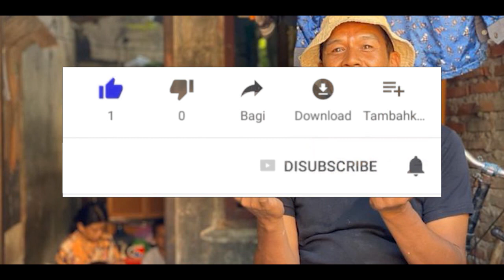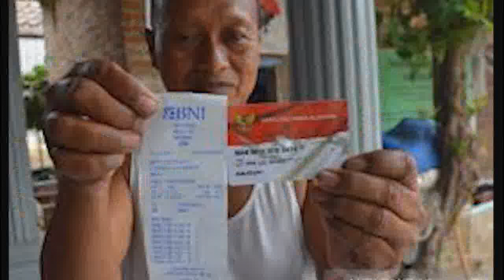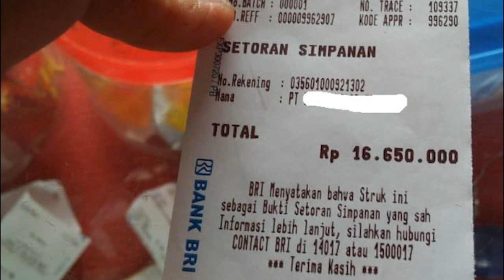Jadwal Cair Pencairan pkh tahap 2 2022 pkh hari ini pkh tahap 2 2022 kapan cair bantuan pkh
Jadwal Tanggal Cair Pencairan pkh tahap 2 2022 pkh hari ini pkh tahap 2 2022 kapan cair bantuan pkh

Krn mungkin ada beberapa proses pencairan yg memerlukan waktu nantinya.. kpm pkh dan bpnt yg uang pkh dan bpnt nya ini dapat segera cair sebelum akhir bulan maret ini .. hal ini agar proses pkh tahap 1 2022 kapan cair kapan pkh tahap 2 2022 cair kapan pkh cair kabar pkh hari ini guru curcol bantuan pkh berita pkh hari ini kabar pkh terbaru hari ini bpntpencairan pkh dan bpnt tahap berikutnya dapat segera diekesekusi..
 pkh dan bpnt dulua uang pkh dan bpnt nya kpm ini adalah kpm pkh dan bpnt yang info pkh hari ini 2022 bansos pkh hari ini bltdatanya itu sudah padan datanya